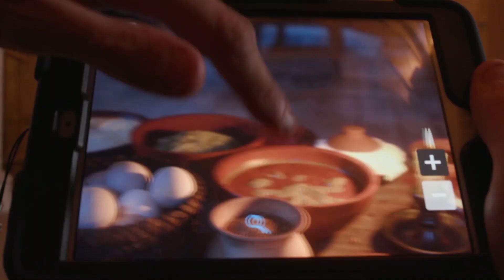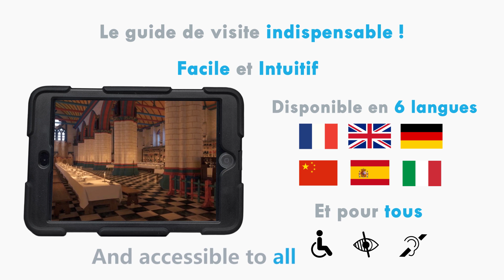Conciergerie - HistoPad, mode d'emploi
Vivez une visite immersive et enrichie dans les espaces médiévaux et révolutionnaires de la Conciergerie.